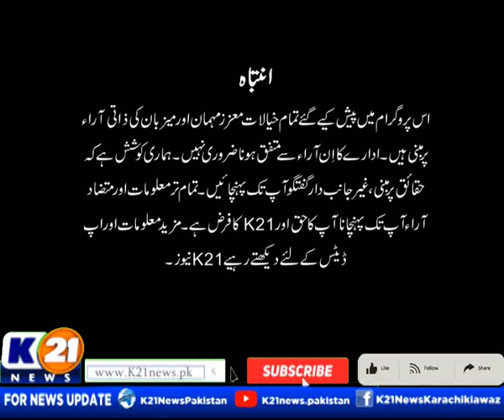GOOD MORNING KARACHI WITH MUHAMMAD YASIR | 21-Mar-2023 Tuesday | K21 News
Good Morning Karachi with Muhammad Yasir | 21-Mar-2023 |

The following shows are aired:

1-News Line with Rida Saifee

2-  Cheekh Utha Karachi With Saima Kanwal

3-  Karachi Ki Awaz Ainy Shah.

4- Good Morning Karachi with Muhammad Yasir

5- Street Time

6- Kitchen K21 Chef Asad

7- Aaina With Abdul Wahab Memon

8- Inside Pakistan with Muhammad Zafeer

9- Karachi Today with Bilal Khan

10- Food Mentary with Ali Hussain

11- Weekend Shine with Aniy Shah

12- Karachi Walay

13- Krazy 4 (Funny Prank Show)

14- Karachi Mentary

15- Raja Online With Hanif Raja